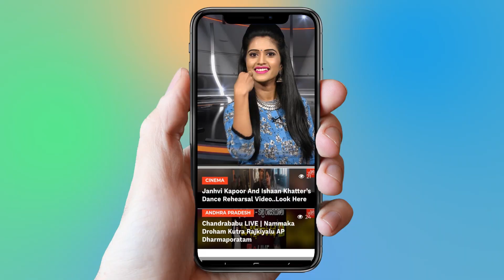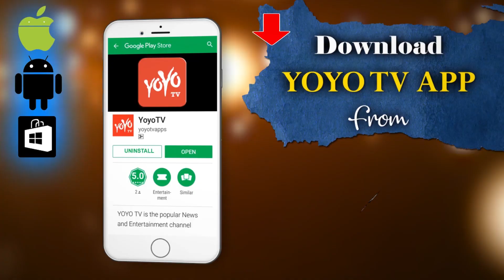Prince Narula, Yuvika Chaudhary Visits Ganesh Bappa | Ganesh Visarjan 2018 | YOYO Cine Talkies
Prince Narula, Yuvika Chaudhary Visits Ganesh Bappa | Ganesh Visa00rjan 2018

Surabhi.